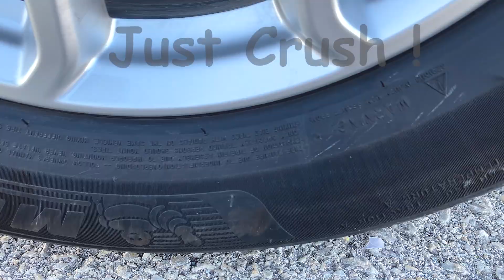Car vs Water Balloons | Crushing Crunchy & Soft Things with Car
Experiment
Car Videos
Car ASMR

WARNING! Dangerous Crash Test, don´t Try this by yourself!!